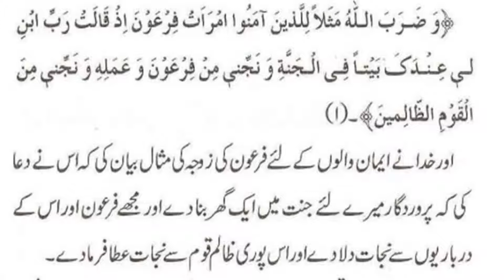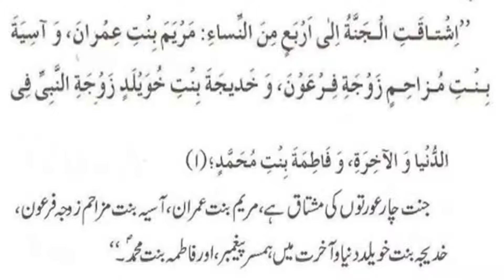Story of Hazrat Asiya || The Wife of Firon